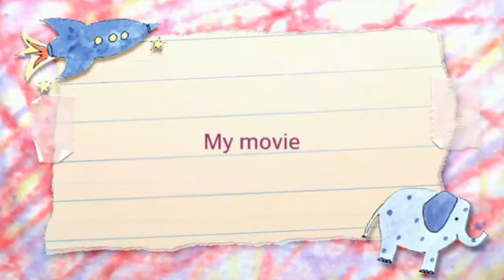530 style productions: Junior Mortal Kombat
Junior Mortal Kombat 530 style hope you enjoy